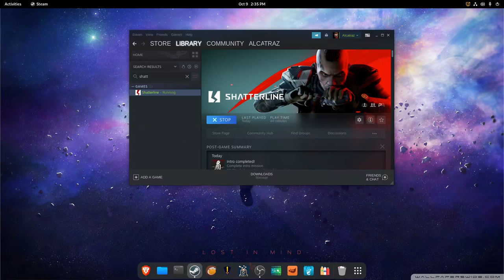SHATTERLINE | NOBARA LINUX ( NEW FPS MULTIPLAYER SHOOTER)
This game runs with no issue on Linux .If you use Linux and If you like this kind of games there is no reason not to play this one .